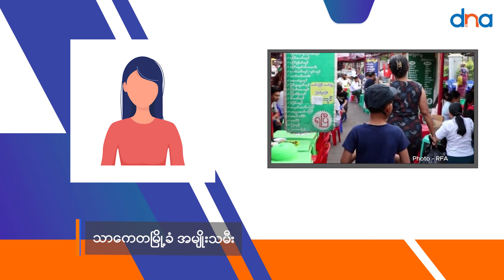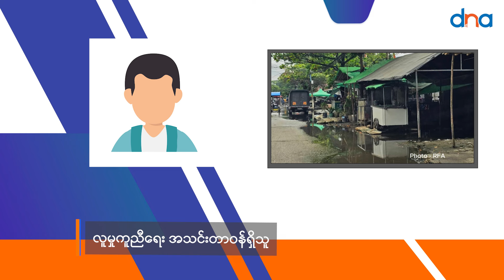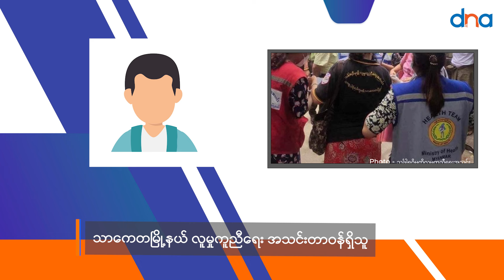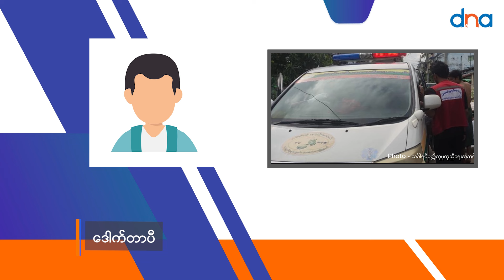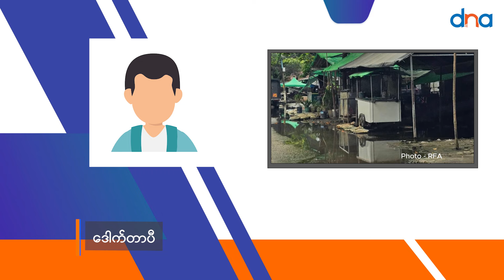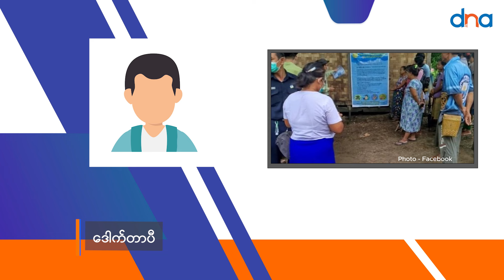ဝမ်းပျက်ဝမ်းလျှောရောဂါကြောင့် လူသေဆုံးမှုရှိသလား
ဇူလိုင် ၊ ၁၁
ရန်ကုန်က မြို့နယ်တချို့မှာ ပြင်းထန်ဝမ်းပျက်ဝမ်းလျှောဖြစ်ပွားမှု ဆက်တိုက်ဖြစ်ပေါ်နေပြီး ဒီဝမ်းရောဂါကြောင့် သေဆုံးသူတွေရှိနေသလို ကူးစက်ခံရာသူရာနဲ့ချီပြီး ဆေးရုံတွေမှာကုသမှုခံယူနေရပါတယ်။

ဝမ်းရောဂါကူးစက်မှုတွေဘာကြောင့် ဖြစ်ပွားရတာလဲ။ သေဆုံးမှုတွေရှိပါသလား၊ ရှိတယ်ဆိုရင်ကော စစ်ကောင်စီက ဖုံးကွယ်ထားသလား၊ ဒီရောဂါဆက်လက်မပြန့်ပွားဖို့ ဘာတွေရှောင်ရမလဲ။ဘယ်လိုနေထိုင်ရမလဲဆိုတာကို စစ်အတွင်းက သတင်းစကားများ အစီအစဉ်ကနေ တင်ဆက်ပေးထားပါတယ်။